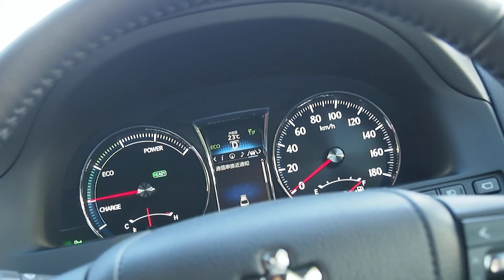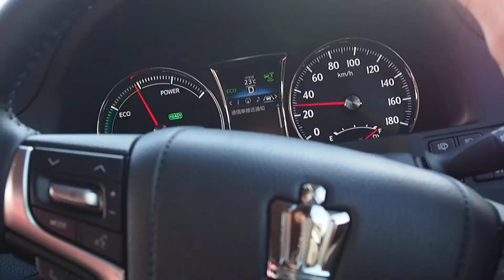「ITS connect」サンプルムービー